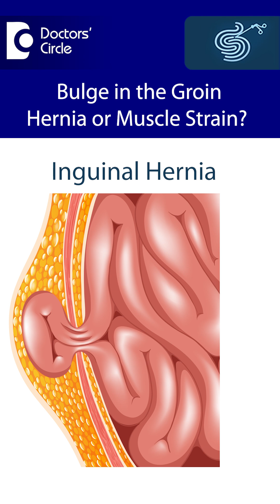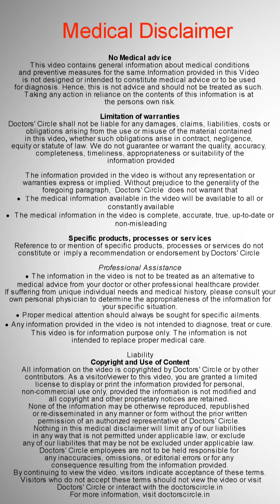What Is That Bulge Down There? - Dr. Muralidhar S Kathalagiri | Doctors' Circle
Dr. Muralidhar S. Kathalagiri | Phone📞 : /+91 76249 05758 (Online & in-person appointment can be booked online or by call) | Minimal Access, Robotic and Gastrointestinal Surgeon | M V Surgical and Gastro Clinic, T. Dasarahalli, Bengaluru and Docube Clinic, ITPL Road, Whitefield, Bengaluru, India
The bulge in the groin, one of the commonest reasons, being an inguinal hernia or groin hernia. This happens in a particular anatomical area called the inguinal canal. It can happen both in men and women, but it's more common in men than in women. This appears as a swelling just above the pubic bone on either side, left or right. Rarely, they can cause pain or other complications, and muscle strain can sometimes be confused, especially when there is no swelling. So, suddenly somebody lifts a heavy weight and has a catchy kind of pain in the groin. When we get such patients with pain in the groin with no swelling, which suddenly started after lifting heavy weights or doing some strenuous activity, we definitely like to differentiate between a hernia and a muscle strain. On clinical examination, if we get something called a cough impulse or a small bulge which may not be physically obvious but can be detected on examination, then we think in terms of a hernia that has just appeared. If there is absolutely no swelling or cough impulse and only pain and tenderness, then we get an ultrasound scan done to rule out a hernia or a muscle strain, which may be seen as a small area of inflammation, and we treat it accordingly. It can be confusing, but through clinical physical examination and an ultrasound scan, we can differentiate between a hernia and a muscle strain.